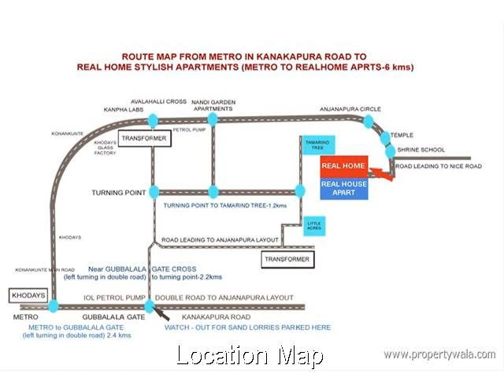RealHome Stylish Apartments - AnjanaPura, Bangalore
RealHome Stylish Apartments - AnjanaPura, Bangalore - Residential Apartments

Spaciously  designed  with 38  flats of 2 and 3 bedrooms. Adding  beauty and prestige to  Realhome  Stylish  apartments  are  5 Pent houses with expansive private terraces.